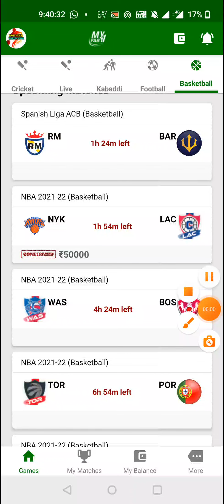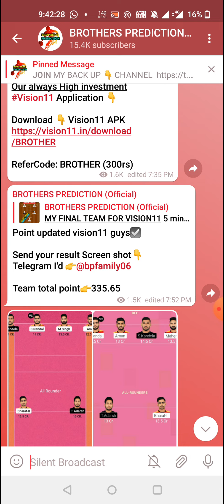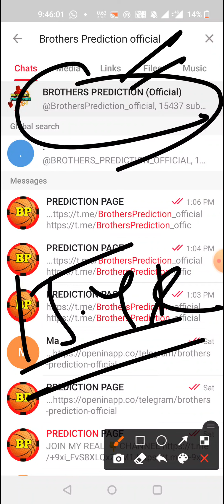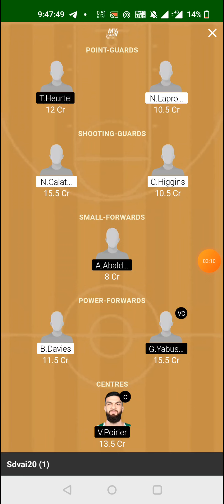RM vs BAR BASKETBALL TEAM PREVIEW TODAY MATCH | Spanish Liga ACB